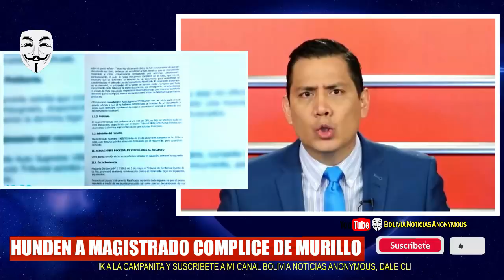¡CA-EN GOLPIST4S! ESCONDIERON PROCESO CONTR4 MURILLO, LO QUE LE PERMITIÓ SER MINISTRO